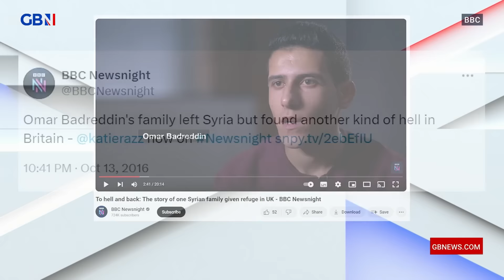Patrick: ‘I’m Reporting This Because No Other Channel Will’ - Syrian Refugee Child Rape Gang Exposed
‘I am reporting this because no other TV news channel will.’

‘We are clearly importing and giving refuge to some people who go on to commit crimes like this, and the BBC seem to trip over themselves at the first opportunity to do some PR for them’

Patrick Christys exposes a Syrian refugee grooming gang that repeatedly raped and abused a child, and reveals why a BBC Newsnight documentary into one of the rapists is causing outrage.

Statement from the BBC: 'In 2015 and 2016, Newsnight followed the story of the Badreddin family, who were Syrian refugees who had settled in the UK. During the year, their son Omar was tried for sexual assault and found not guilty. Two years afterwards, in 2018 and 2019, Omar Badreddin and his brother Mohamed committed multiple counts of rape. They were found guilty and were jailed on 1 March 2024. The BBC reported this. In any situation, the BBC can only report on the facts as they stand at the time, which is what we did in this case. The Badreddins' subsequent crimes are appalling, and we express our sincere sympathies to their victim.'